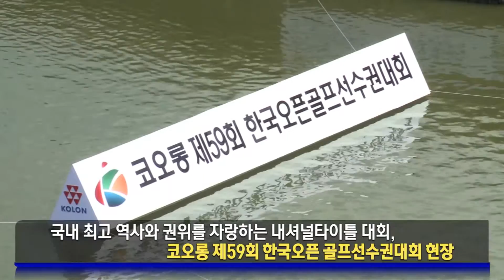[All About KOLON] 코오롱 제59회 한국오픈 골프선수권대회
[All About KOLON] 코오롱 제59회 한국오픈 골프선수권대회 ... 이경훈 선수의 2연패